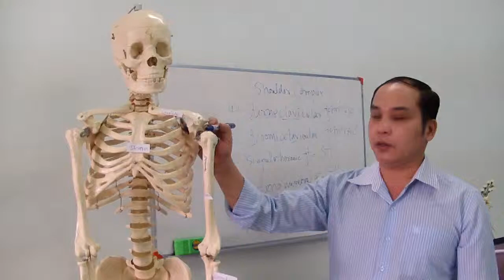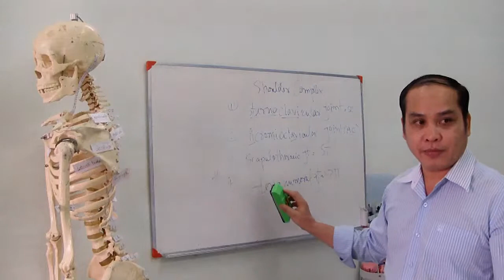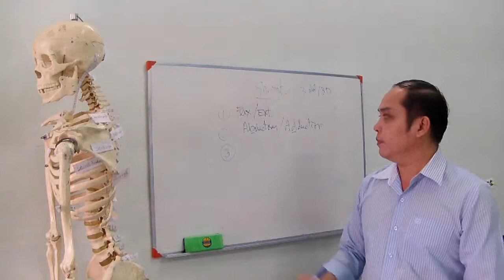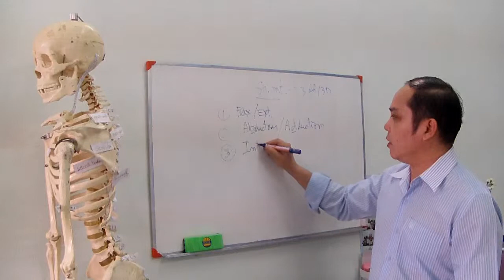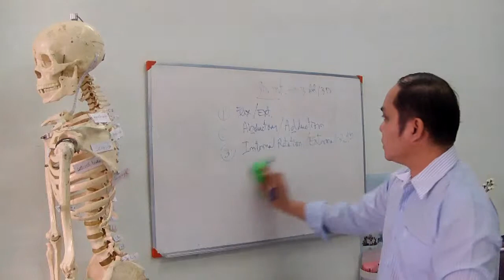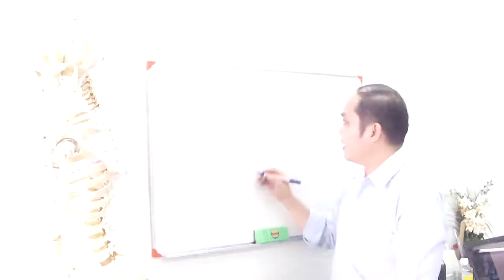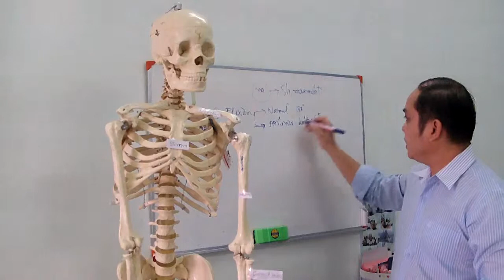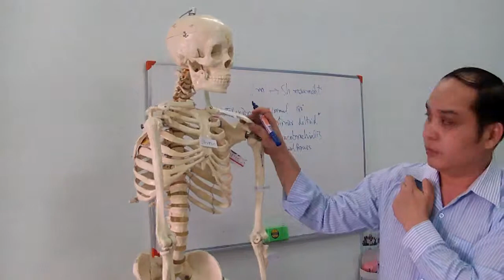กายวิภาคศาสตร์ ข้อไหล่ 2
กายวิภาคศาสตร์ข้อไหล่ 2 เป็นส่วนหนี่งของการสอน นวดบำบัดจัดกระดูก โดย อ.ประสิทธิ์ คงทรัพย์  สนใจสมัครเรียน /ตรวจรักษาโรค โทร 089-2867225 ,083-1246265 โรงเรียนสิริภัจจ์การแพทย์แผนไทย จ.ชัยภูมิ /โกมารภัจจ์สหคลินิก จ.ชัยภูมิ เปิดสอนหลักสูตร
นวดจัดกระดูก นวดรักษา นวดบำบัด นวดแก้อาการ หลักสูตรแพทย์แผนไทย ด้วยระบบออนไลน์ สนใจสมัครเรียนที่ FACEBOOK: ศิริลักษณ์ คงทรัพย์ FANPAGE